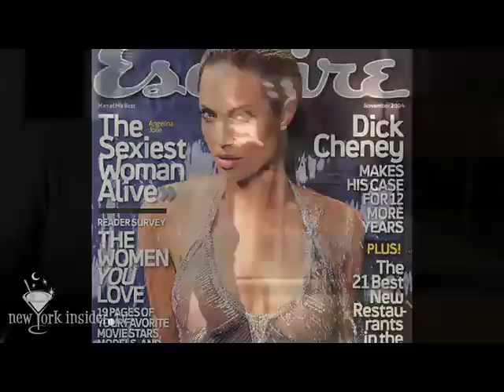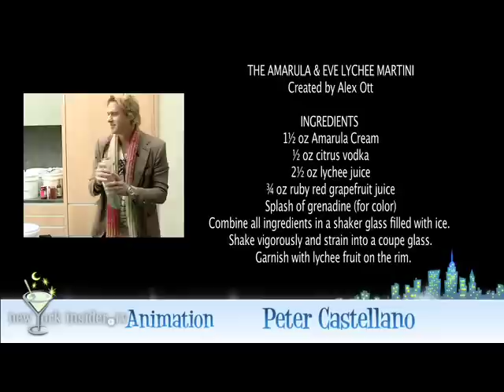Esquire Magazine's Ultimate Bachelor Pad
New York Insider TV's Thomas Farley takes a special tour of Esquire magazine&apos;s Ultimate Bachelor Pad, led by master mixologist Alex Ott. The penthouse tour includes an up-close look at just about anything a Manhattan-based bachelor could need, including a wrap-around deck with a hot tub, a poker room, a recording studio and a billiards table with a lighting effect created by a device called the Obscura CueLight that simply has to be seen to be believed. After the tour, Ott hosts a special party on behalf of Amarula liqueur. Video includes Ott's recipe for a lychee martini.